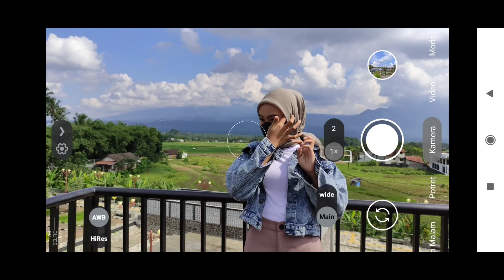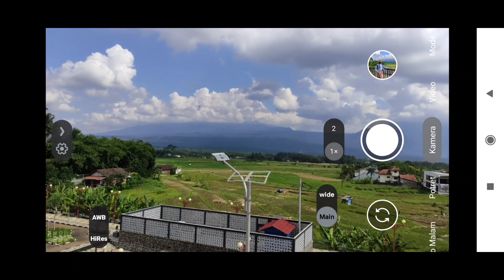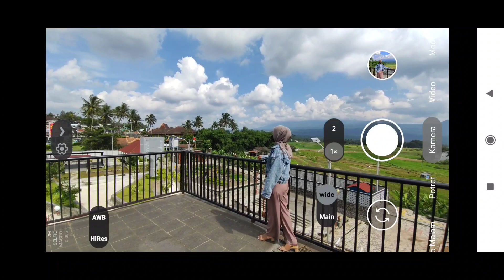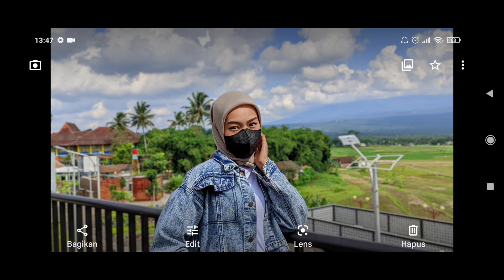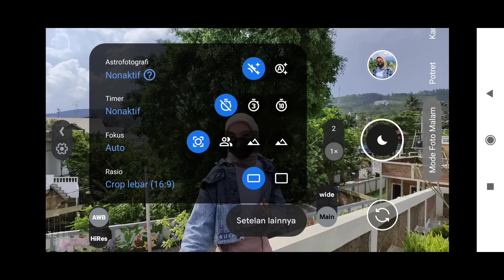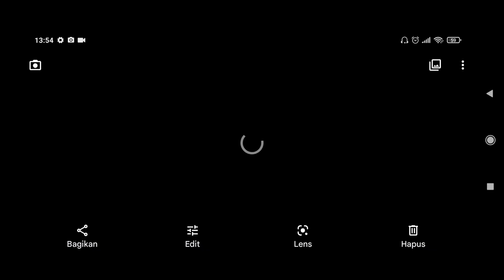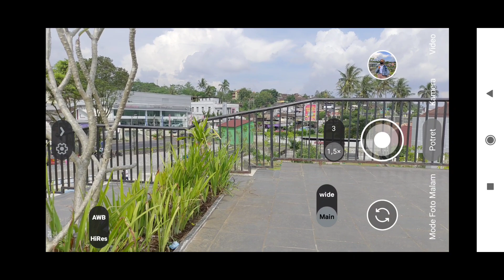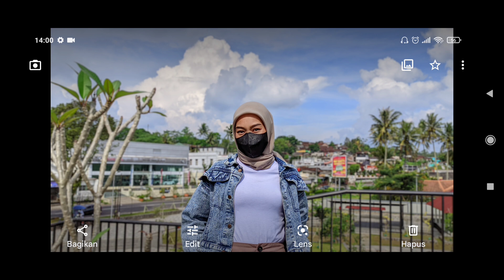Terbaru 🔥 CONFIG iPhone 12 ProMax GCAM SHAMIM 8.4 V21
REVIEW CONFIG TERBAIK & TERBARU GCAM SHAMIM 8.4 V21 FIX DENGAN CONFIG PIXEL 8 BY IMPOSTOR GELAP ‼️

TEST DEVICE
📱 POCO X3 NFC
📷 GCAM SHAMIM 8.4

⚠️TOLONG DIBACA ⚠️

✓ (CONFIG DALAM BENTUK FOLDER ZIP) JADI HARUS DIEKTRAK TERLEBIH DAHULU DENGAN KATA SANDI DI DALAM VIDEO
(PASSWORD SETELAH BUNYI LONCENG 🔊 )

✓ COPY PASTE CONFIG TO MANAJER INTERNAL FOLDER GCAM - CONFIGS 8.4

✓ GUNAKAN CONFIG DENGAN CARA TAP 2X DIBAGIAN TOMBOL SHUTTER LALU PILIH CONFIGNYA DAN KLIK IMPORT

Thank to : Shamim

Changelog :
✔️ Support Ultrawide & Macro
✔️ Support YUV, JPEG & AUTO
✔️ Support Hire (200Megapixel)
✔️ Support Snapdragon & Mediatek